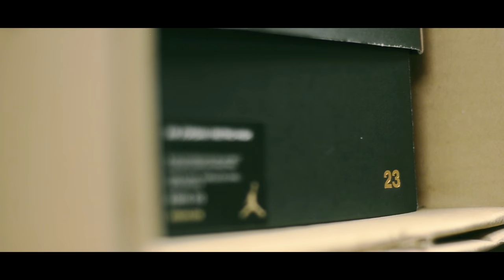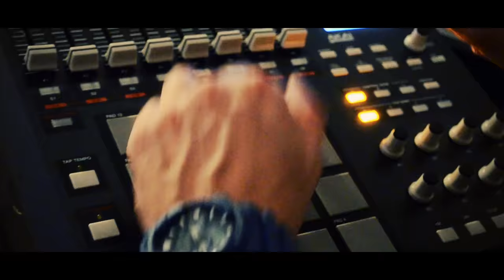GRANSAN "MEN IN BLACK" feat. Sweet Ross (PROD. SENDY)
Canción oficial del Bilbao Basket creada por Gransan,  que formará parte de su nuevo trabajo "Subterráneo".

Letra. Gransan
Letra Estribillo: Gransan y Sweet Ross
Producción, mezcla y mastering: Sendy (Doble o Nada)
Grabado en Expalding 65